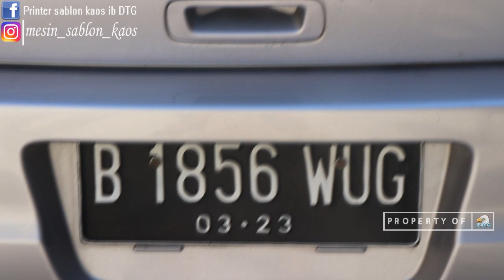Kedatangan konsumen yang service printer DTG